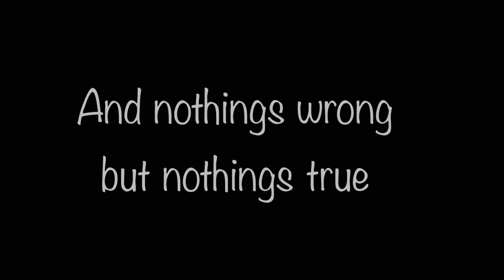Buzzcut season Beeduo/dsmp pmv [REMAKE]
Ok so it’s not technically finished and I like the way the old one is with expressions, but my art has generally improved sense I first made it and this is technically older art now as I made this back in August.

I haven’t made a lot of art for the dream smp in a good bit and I might draw a little more for it because I really do love it but I think I burnt myself out a lot. I’ve started to hyperfixate on other things (transformers, fnaf, ROTTMNT, etc.) and I’ve been working on my own ocs and making more art for them. I’ve started to draw more things with actual backgrounds in them and I’ve been really happy with it.

I’m not leaving the fandom (not yet at least) and i still consume a lot of content and watch the streamers but I might slow down on animated content as animations
1. Take a long time
2. Require me to really really want to make them
And I’ve already started too many projects lol . School has also been killing me